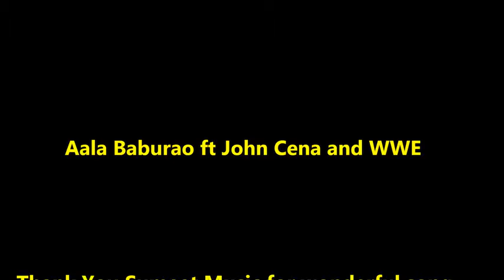Ala baburao (john Cena) WWE full dubbed song